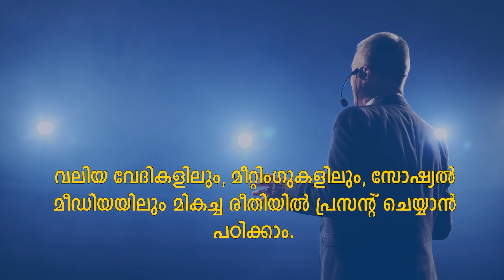കേരളത്തിൽ ഇനി നിക്ഷേപിച്ചിട്ട് വല്ല കാര്യമുണ്ടോ? | Siju Rajan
ഇനി ആത്മവിശ്വാസത്തോടെ എത്ര വലിയ സദസ്സിനെയും അഭിമുഖീകരിക്കാം...
Join ProPresenter 360, a 30-day business presentation course.

ബിസിനസ് പാഠങ്ങൾ, ബിസിനസ് വാർത്തകൾ, ബിസിനസ് രെജിസ്ട്രേഷനുമായി ബന്ധപ്പെട്ട അപ്ഡേറ്റുകൾ, ബിസിനസ് ട്രെയിനിങ്ങുമായി ബന്ധപ്പെട്ട വാർത്തകൾ തുടങ്ങിവയ ലഭിക്കാൻ Grow your business with Siju Rajan എന്ന WhatsApp ഗ്രൂപ്പിൽ join ചെയ്യാം..

Don't call the above number.

Prepare an effective business plan. Attend our two-day one-to-one workshop and make your business model. For more details visit

business videos Malayalam